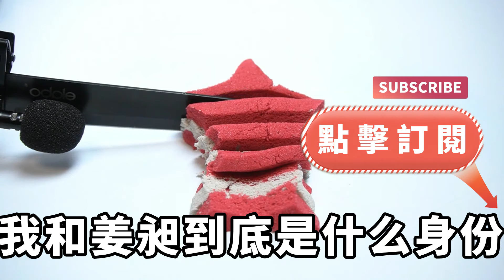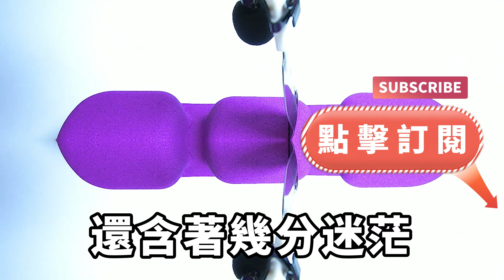和女友訂婚前夕她提了分手，她說她愛上公司新來的員工，而這個員工說是董事長獨子，她說她不想吃苦讓我放過她，可當她知道我身份後後悔了【淺談夕陽下】圍爐夜話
和女友訂婚前夕她提了分手，她說她愛上公司新來的員工，而這個員工說是董事長獨子，她說她不想吃苦讓我放過她，可當她知道我身份後後悔了【淺談夕陽下】
茶坊#情滿夕陽#深夜淺讀
下面是觀眾常看的視頻，歡迎點擊觀看